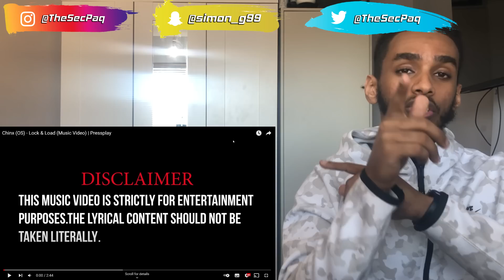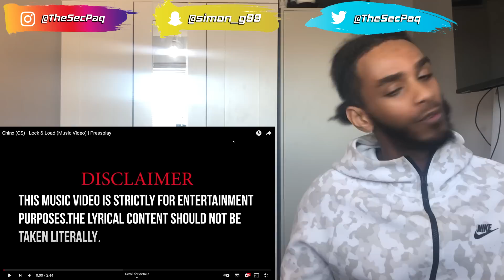BIG HEAT!? Chinx (OS) - Lock & Load (Music Video) | Pressplay REACTION!! | TheSecPaq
THIS VIDEO WE'RE CHECKING OUT -- Chinx (OS) - Lock & Load (Music Video) | Pressplay

We lit over here, as always we drop some commentary and analysis.
Loads of other suggestions received so keep them coming for future videos. Lets see what its about. Hope you enjoy the video guys! LETS GOOOO